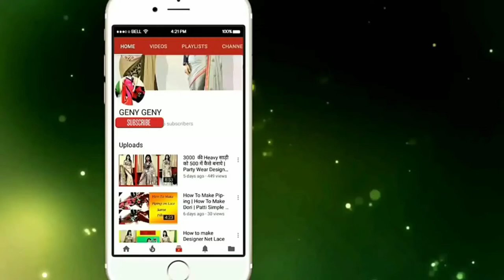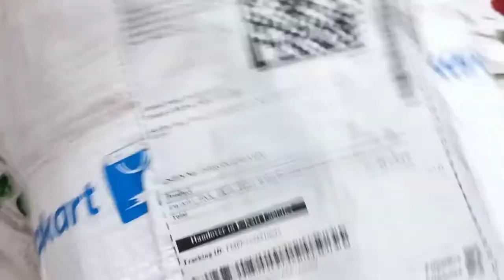My Wordrobe Organization Clothes Ideas | आरमारी me कपड़ों को सही तरीके से रखने के तरीक़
1200 की Half And Half साड़ी को 300 में पुराने Lace से कैसे बनाये | Stylish Orange Designer Saree |

1700 की साड़ी को 400 में कैसे बनाये | Online Designer Half Half Party Wear Saree | Low Price Saree |

3000 की Heavy साड़ी को 500 में कैसे बनाये | Party Wear Designer Saree | How Make Heavy Saree

             HOPE YOU WILL LIKE THIS VIDEO